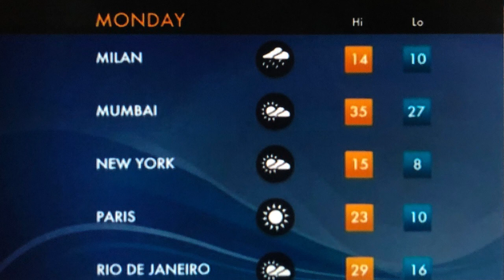Bloomberg Weather Theme Background Music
Background themes of Bloomberg Weather :-)
Excerpts from the songs:

1. Terry Devine-King - Echoes From The Deep
2. Tom Quick - Window On The World